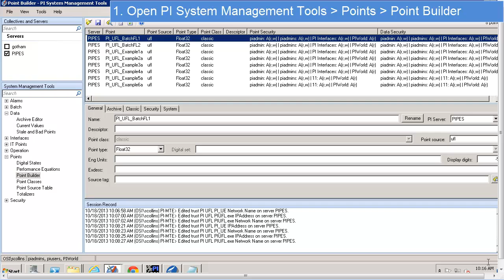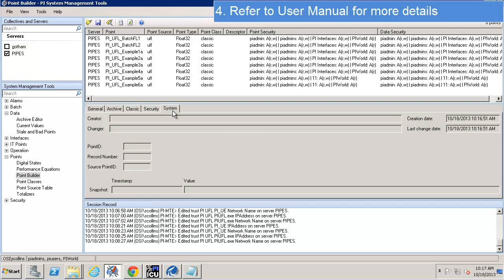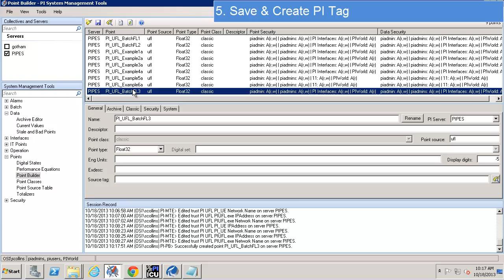OSIsoft: PI UFL Setup: Manually Create PI Tags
0:23 1. Open PI System Management Tools - Points - Point Builder
0:58 2. Create a PI Tag: Name, Point Source, Point Type
1:38 3. Set Point Security and Data Security Access
1:52 4. Refer to User Manual for more details
2:08 5. Save & Create PI Tag